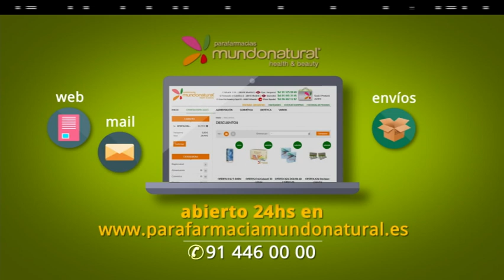DéjateTV - TODAS LAS HISTORIAS DEL MUNDO - 13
Déjate de Historias TV presenta la decimotercera edición de TODAS LAS HISTORIAS DEL MUNDO.

Presentan: María José Peláez, Teresa Sánchez Letona y Antonio Peláez.
Invitados: Andrés Caparrós (periodista y presentador), Pepe Sánchez (batería) y Mikel Barsa (representante y promotor).